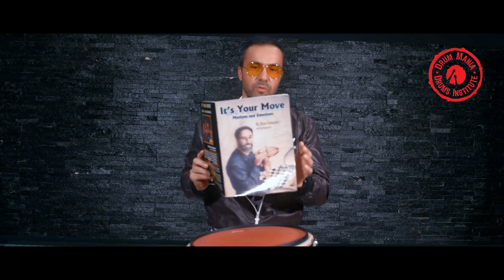Stick control how to practice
Full half low strokes from the Dom Famularo book it’s your move